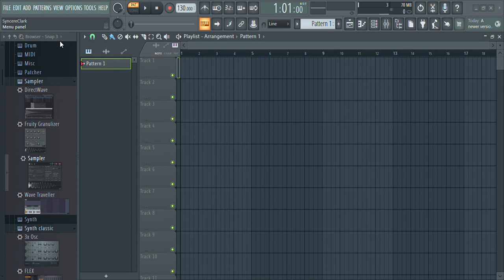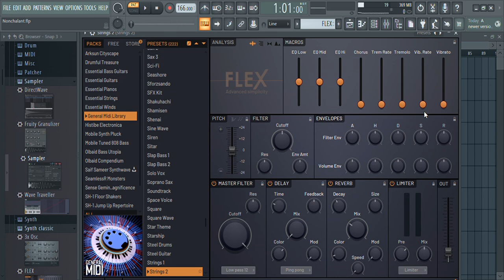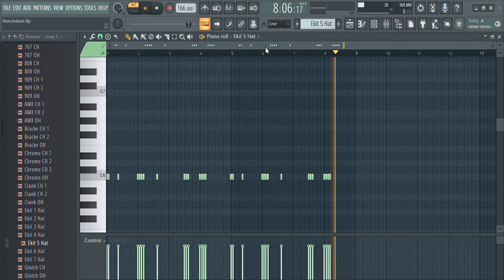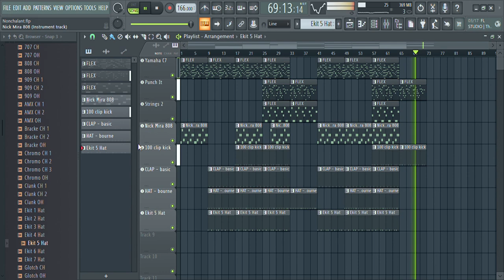SoFaygo Nonchalant Instrumental Reprod $ynnie!